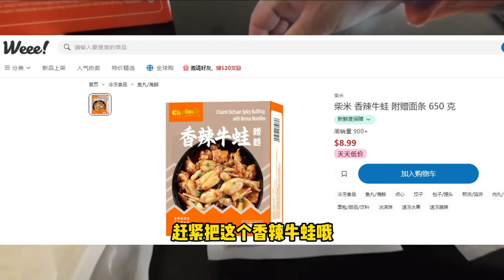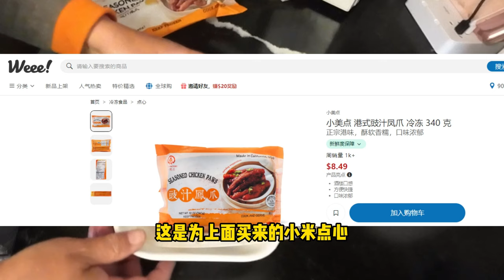没想到今天干了那么多活啊！终于吃到牛蛙了 - - 【lisavlog 游子记】2024 4 4